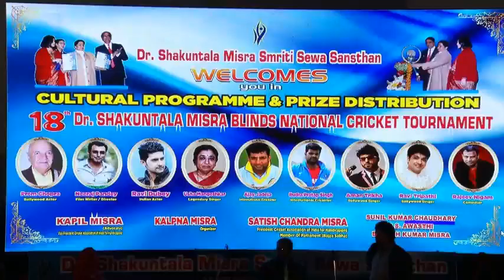Dr Shakuntala Mishra National blind cricket tournament comedy Raju Nigam